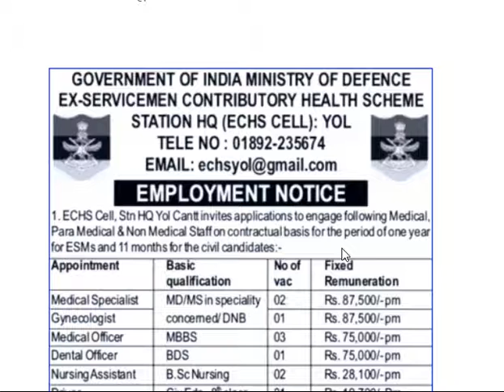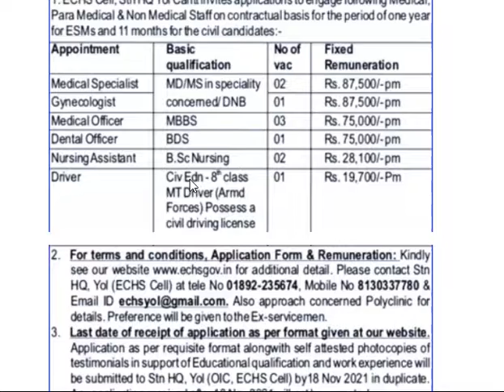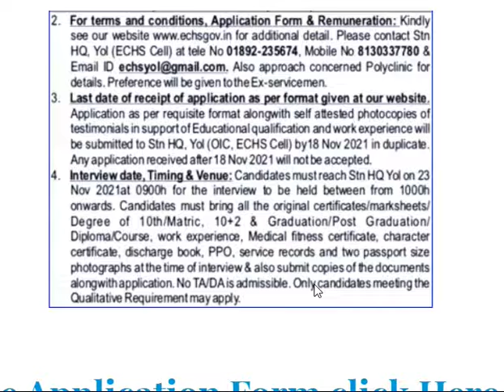ECHS Yol Cantt Driver,MO & Other Posts Recruitment 2021